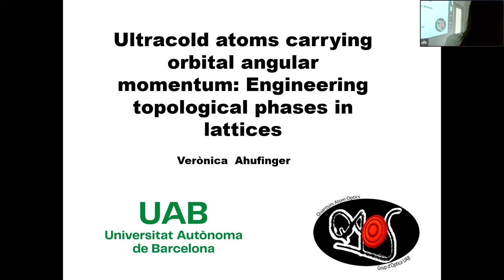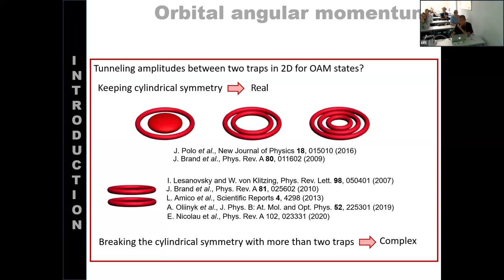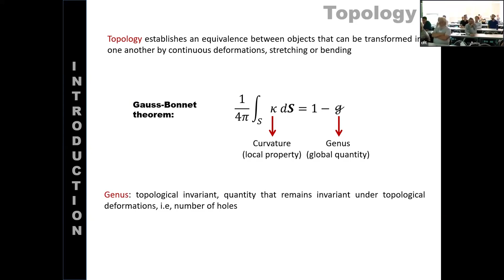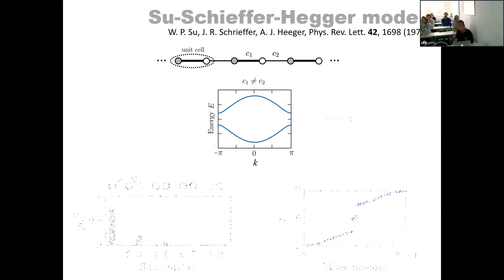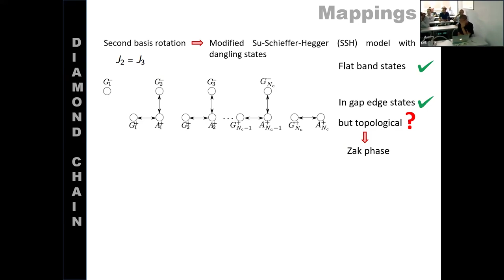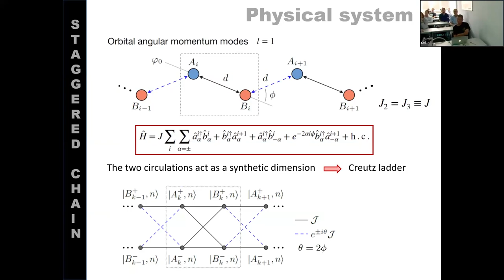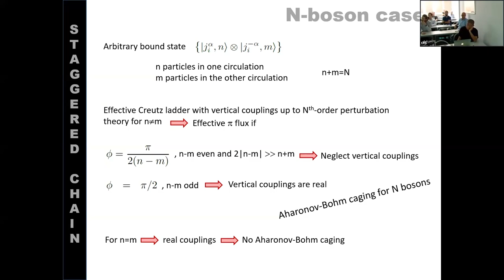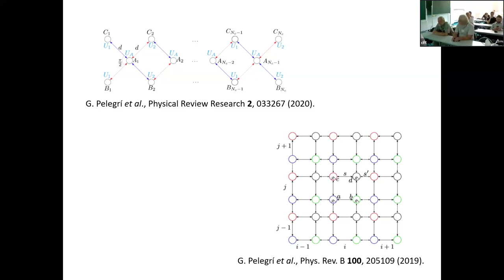Prof. Verónica Ahufinger Breto: Engineering topological phases in lattices with ultracold atoms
Prof. Verónica Ahufinger Breto (Department of Physics, Universitat Autònoma de Barcelona, Spain).
Engineering topological phases in lattices with ultracold atoms carrying orbital angular momentum.

Tunnelling is one of the paradigms of quantum mechanics and its control in the context of ultracold neutral atoms has been, recently, a topic of intense research. In this seminar, we will show that in systems of ultracold atoms carrying orbital angular momentum loaded in certain lattice geometries complex tunnelling amplitudes appear naturally and allow to engineer topological phases. First, we will introduce the single-particle problem in two and three rings coupled side by side [1], which gives us a foundation to describe arbitrary coplanar lattices of identical rings. Then, after introducing some basic concepts about topology, we will sketch two examples of the engineering of topological phases in different systems [2]. Namely, we will introduce a diamond lattice, both in the single-particle limit and in the presence of interactions for the two-body case and a one-dimensional staggered lattice of rings.
[1] J. Polo, J. Mompart and V. Ahufinger, Geometrically induced complex tunnelings for ultracold atoms carrying orbital angular momentum. Phys. Rev. A 93, 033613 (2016).
[2] E.Nicolau, G. Pelegrı́, J. Polo, A. M. Marques, A. Daley, J. Mompart, R. G. Dias and V. Ahufinger, Ultracold atoms carrying orbital angular momentum: engineering topological phases in lattices. Europhysics Letters (invited perspective article) 145, 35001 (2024).

‍Special CTP PAS seminar – 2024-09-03